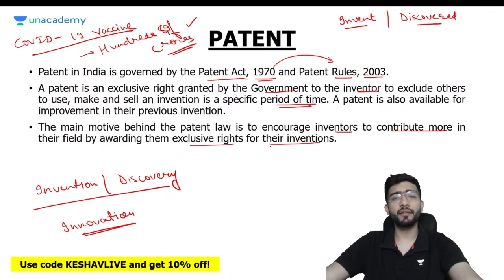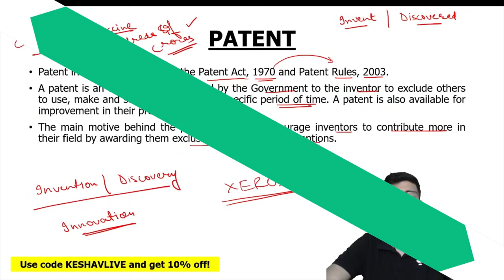What is Patents Act in India? | Keshav Malpani | CLAT 2023 and 2024 | Unacademy CLAT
In this session, Educator Keshav Malpani will be discussing What is Patents Act in India

You can enroll to Unacademy Subscription and get the following benefits:
1. Learn from your favourite teacher
2. Dedicated DOUBT sessions
3. One Subscription, Unlimited Access to Live Online Classes and Videos
4. Real-time interaction with best-in-class teachers
5. You can ask doubts in live online classes
6. Limited students in each Class
7. Download the videos & watch them offline